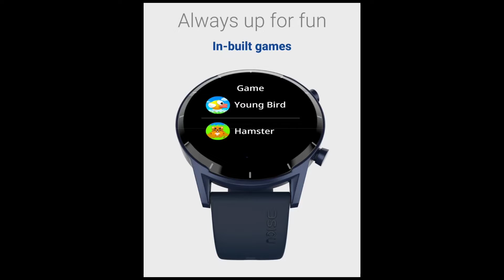NoiseFit Core 2 Buzz - Launching on 21st Sep !!! All New Features & Specs | Price At Rs.1999 | Noise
Hai Guys Es Video Me Hm Apko Batayenge Ki NoiseFit Core 2 Buzz Ki India Me Launching Confirm Ho Gyi Hai Aur Esase Related New Features & Price Bhi Aa Gye Hai...